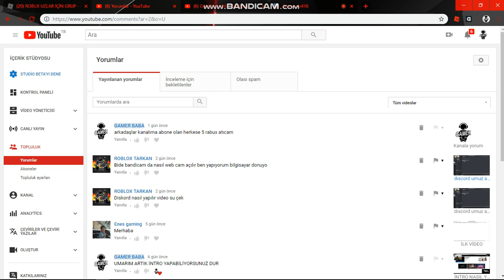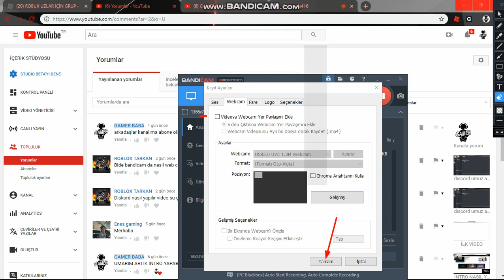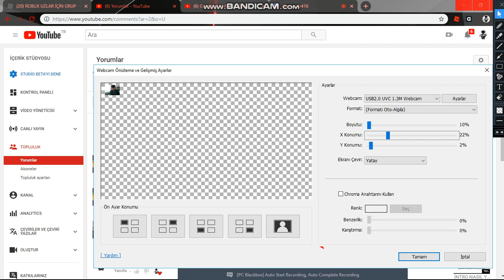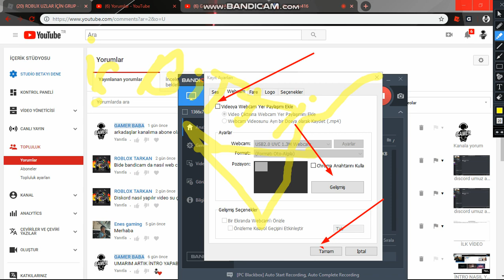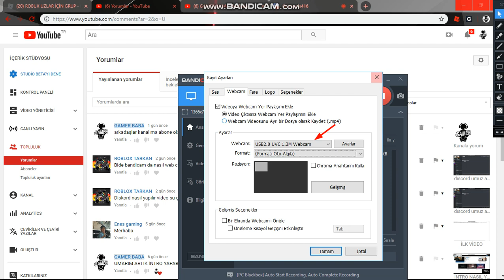bandicam nasıl webcam açılır?